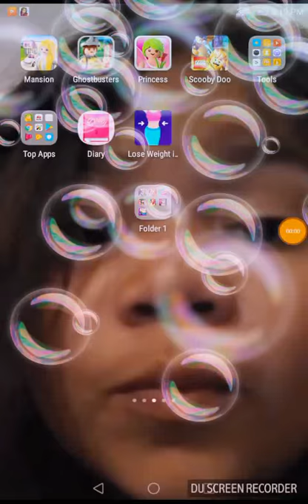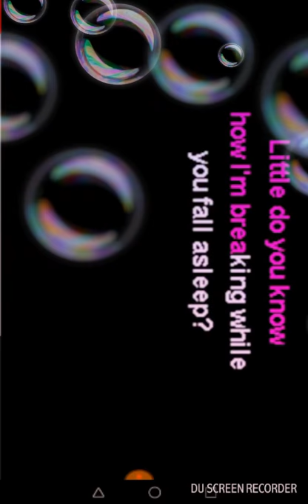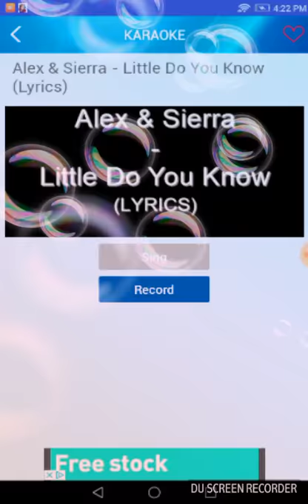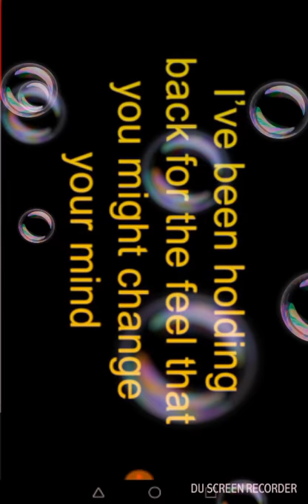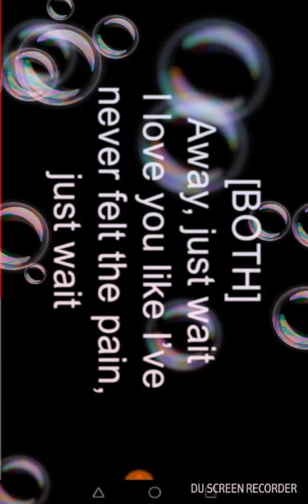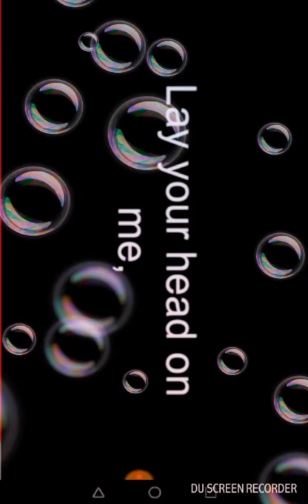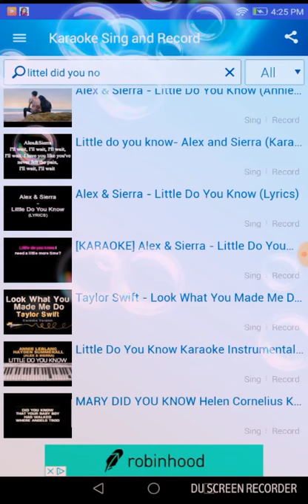Me and my friend singing little did you know?